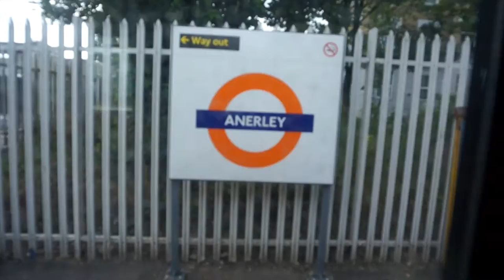"Aslan" - painting Origami Lion in Penge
A3 / A5 glicee prints available at Shop.AirborneMark.com

Wall Provision: Aslan is part of "Spray Exhibition SE20" in Penge, London, UK curated

origami
origami art
origami artist
origami lion
origami animals

origami advanced
paper artist
paper art
street art
street artists
street art London
street art UK
street art time-lapse